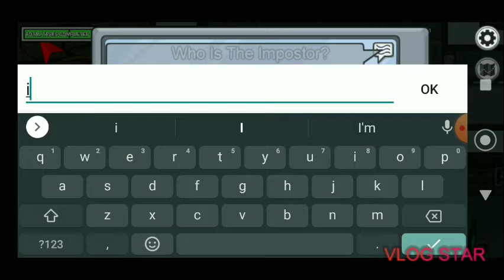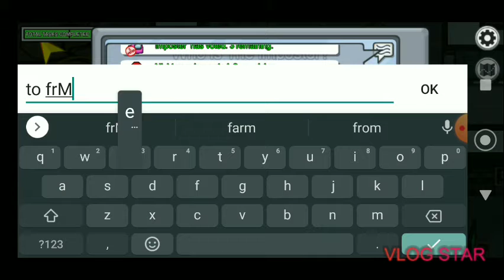Playing among us cause I want to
enjoy this as well